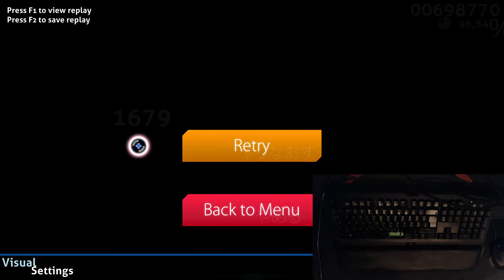geforce shitsperiense (filler video)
i had nothing to upload this week, so why not XD